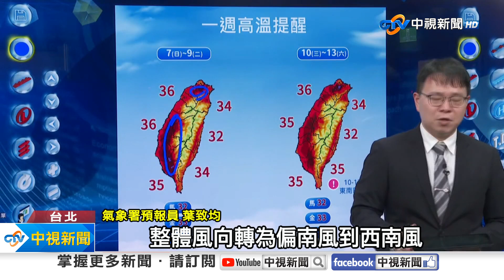民眾備"防曬小物"抗36度高溫 脾胃虛弱避生冷食物│中視新聞 20240707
過了一年當中最熱的"小暑"，全台多縣市仍迎來36度高溫，不少遊客頂著豔陽，一早到兒童新樂園玩，帽子、太陽眼鏡、風扇全出動，就是怕熱到中暑!而炎炎夏日，脾胃虛弱的民眾也要注意，冰冷生食最好都少吃!而只要按三個穴道，就可以去風化濕。